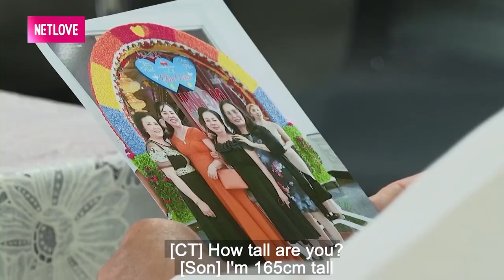NỮ ĐẠI GIA U50 đi tìm chồng TỪ CHỐI ĐẺ vì tiền mãn kinh RỤNG HẾT TRỨNG khiến Cát Tường hoang mang